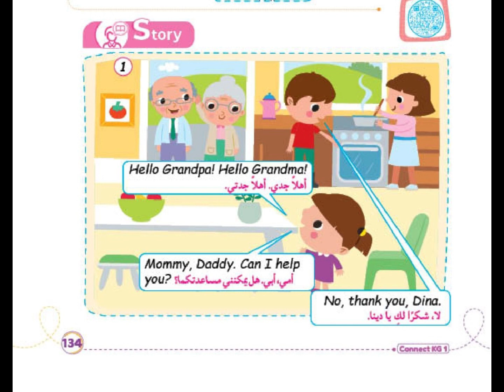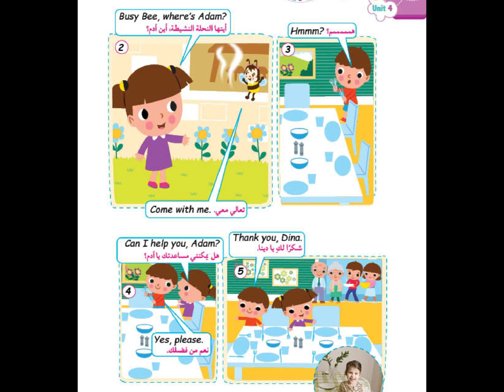30. .Unit 4 "Story"